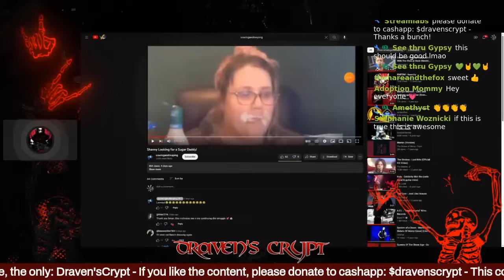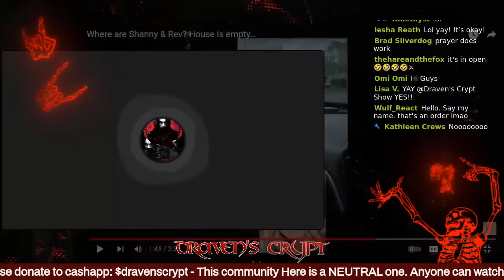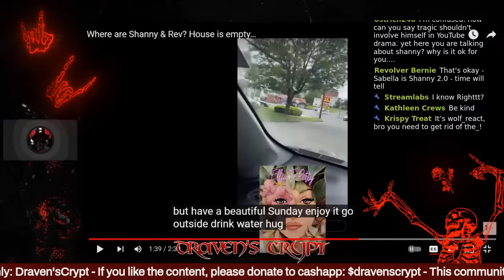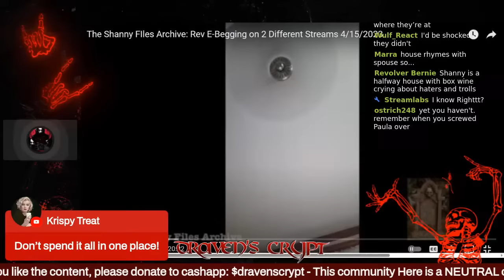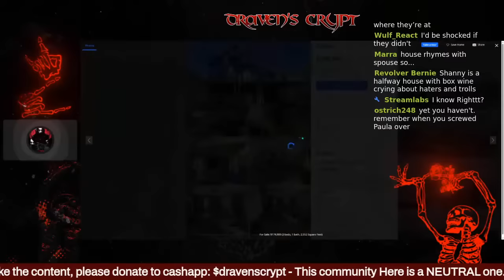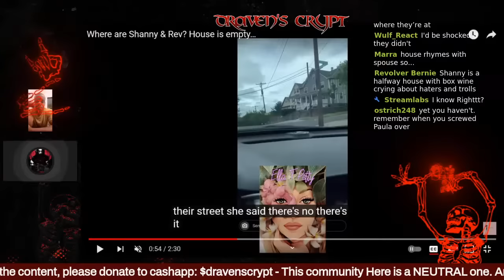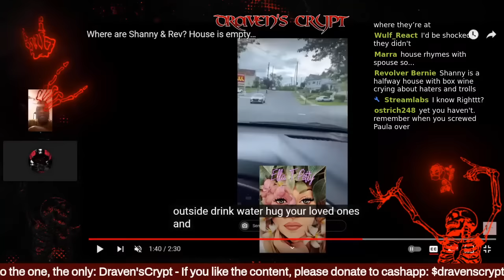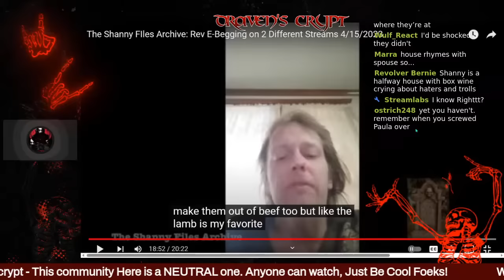SHANNY AND REV ARE GETTING KICKED OUT?| 5/21/23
Foeks, welcome back. So, with the help of Ella T Petty, i was able to find out that shanny and rev are finally kicked out of that nasty smelly house. We will discuss tonight, as well as if anyone wants to come in the stream, just don't do anything nsaty, let's laugh at these trainwrecks together. like and sub and share and links below! please consider donating.

Link To Ella T petty channel, please go there to watch the unedited and sub, Ella is Awesome!